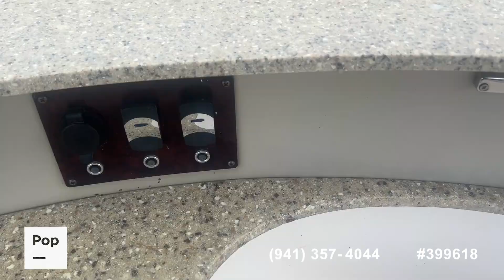[UNAVAILABLE] Used 2013 South Bay 725e in Edwardsville, Illinois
2021 Lowe SS210 in United States - $42,900

2020 Harris Grand Mariner 250 in United States - $94,950

2017 Berkshire 25 STS 2.75 in United States - $53,900

2016 Chaparral H2O 21 Ski & Fish in United States - $36,150

2015 Blue Wave Pure Bay 2000 in United States - $44,000

2013 Yamaha 242 Limited S in United States - $43,500

1993 Sea Ray 270 Sundancer in United States - $25,000